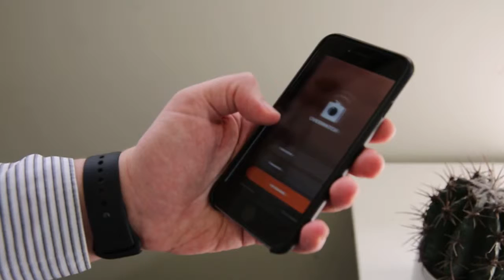Odecee Sprout #6 Overwatch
Overwatch is an on-premise deployment, management and reporting app that enables businesses to test releases accurately and securely